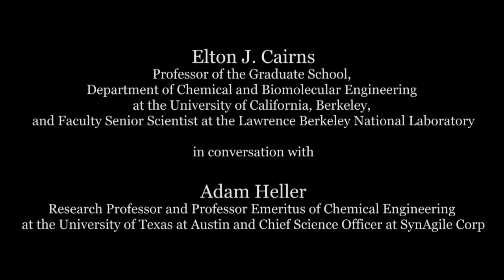A Conversation with Adam Heller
Adam Heller, Research Professor and Professor Emeritus of Chemical Engineering at the University of Texas at Austin and Chief Science Officer at SynAgile Corp., talks about his life and career with Elton J. Cairns, Professor of the Graduate School, Department of Chemical and Biomolecular Engineering at the University of California, Berkeley, and Faculty Senior Scientist at the Lawrence Berkeley National Laboratory. Dr. Heller discusses his and his family’s deportation from Hungary to Switzerland during the second World War, and their move to British Mandate Palestine, which eventually became Israel. He then recounts how his research allowed him to lead the development of one of the very first lithium batteries, liquid lasers, more efficient solar cells, and a way to monitor the glucose concentration in the blood of diabetic patients. A transcript of this interview was published in the Annual Review of Chemical and Biomolecular Engineering.